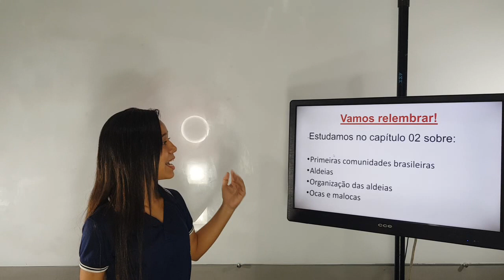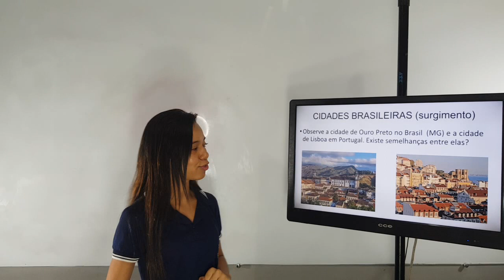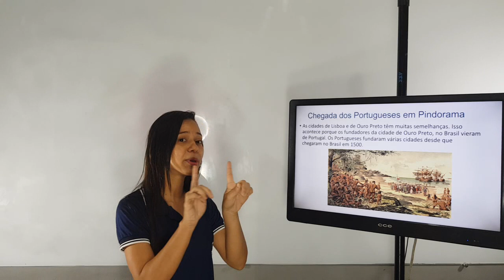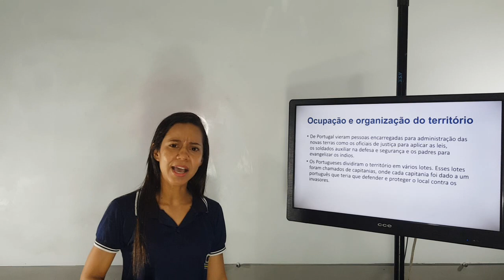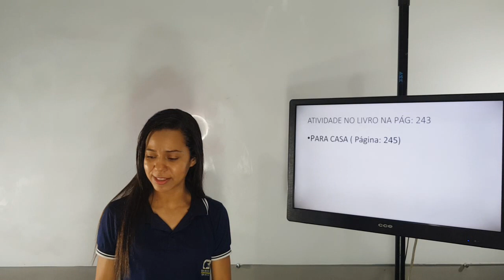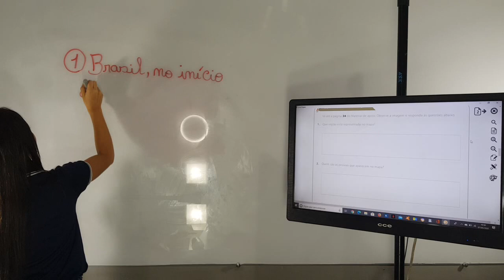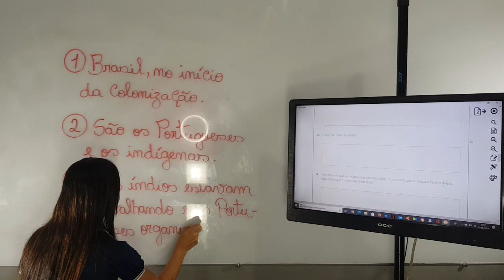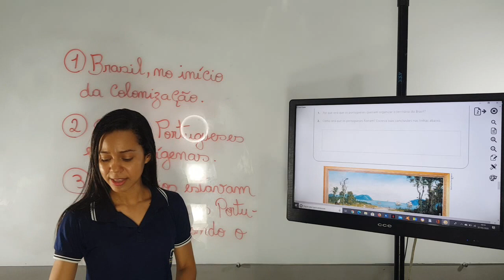3° ANO - HISTÓRIA - VIDEOAULA 4 - COLÉGIO BETEL BRASILEIRO